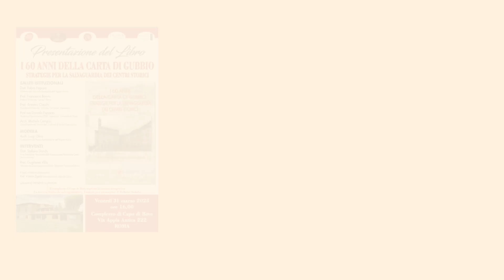La nostra Italia da salvaguardare: viaggio per immagini di Roberto Nadalin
La nostra Italia da salvaguardare è il titolo della mostra fotografica esposta al Parco Archeologico dell'Appia Antica - Complesso di Capo di Bove in via Appia Antica 222, Roma - realizzata dal fotografo Roberto Nadalin.
Qui un breve scorcio dell'esposizione.